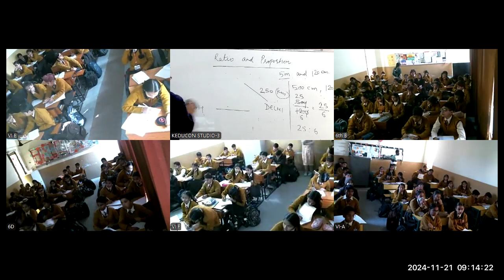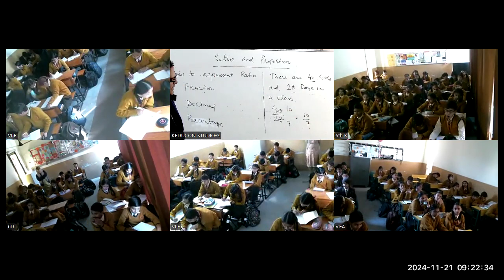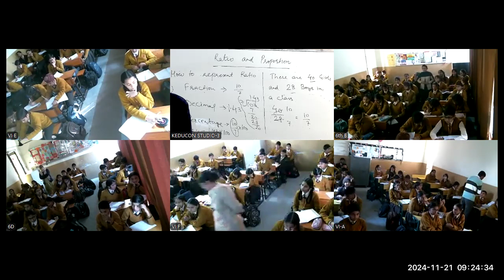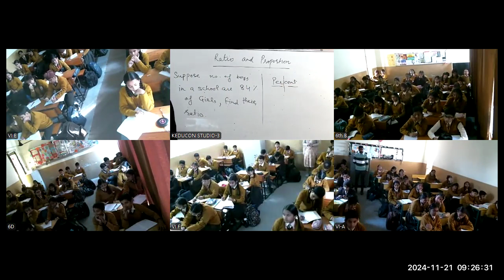MRC C-6 Maths(Intro to ratio and proportions) 21.11.24